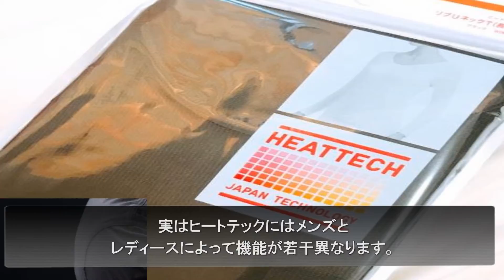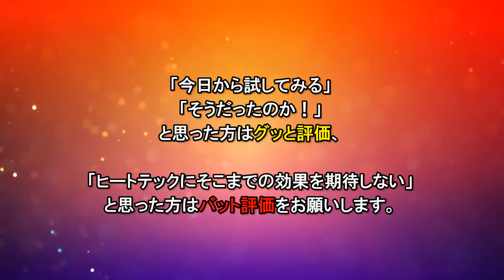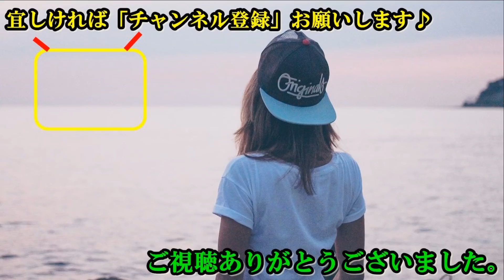【雑学知識】ユニクロ、ヒートテックの正しい着用の仕方は○○だった！意外と知らない効果のある重ね着の方法と裏技とは！？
今日は雑学知識の中からユニクロ、ヒートテックについてご紹介いたします。

ヒートテックを着ているのにそんなに暖かいとは感じられない、という人も案外多いようですが・・・

実は多くの人がヒートテックを間違った着方で使っているんです。

なので今回はヒートテックの正しい使い方や
効果のある方法などをご紹介いたします♪

【衝撃】交通トラブルを防ぐため知らないと危険！ゼブラゾーンの本当の意味がとんでもない・・・勘違いしてると危ないですよ。

【衝撃】えっそうだったの！？意外と知らない学校にまつわる雑学!学校のおもしろ雑学6選！

【衝撃】波動の高い人を見分けるための３つの特徴！これであなたも波動が高い人になれる！？

引用元様
BGM引用元様